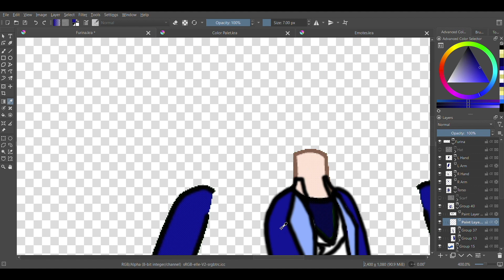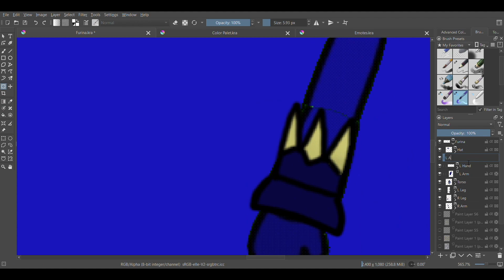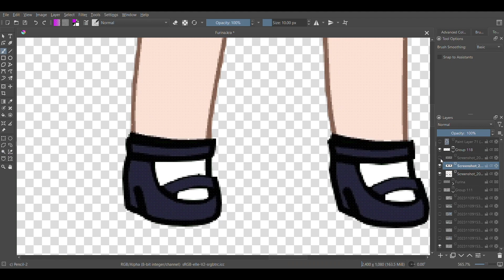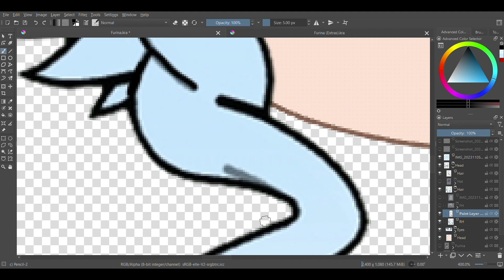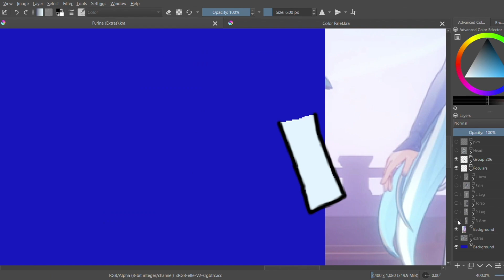Furina Speed Art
Vocal Chords Ready, Blood Sugar Replenished. Let the show... begin!